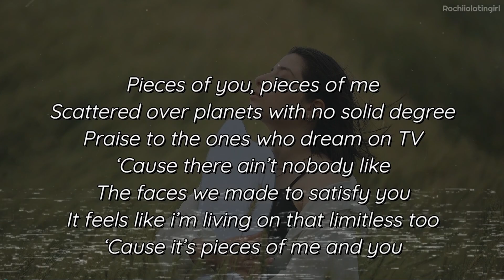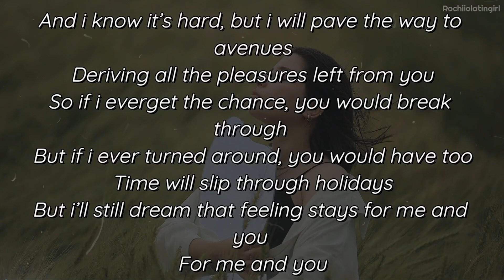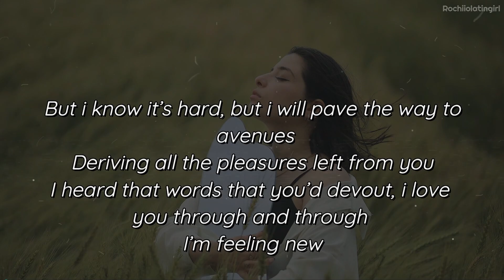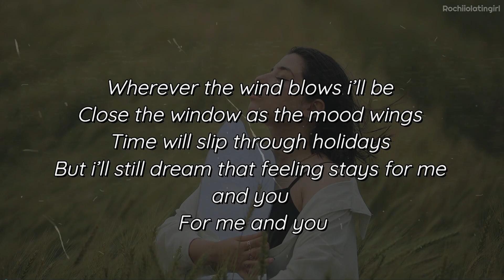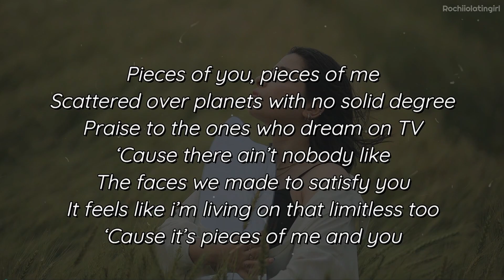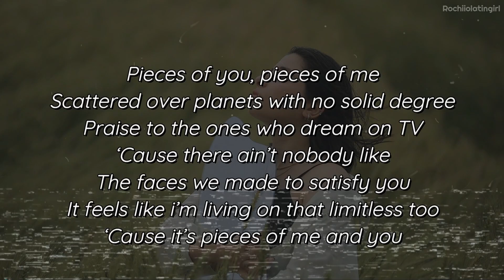DICE - Pieces || LETRA | LYRICS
____Video Oficial____